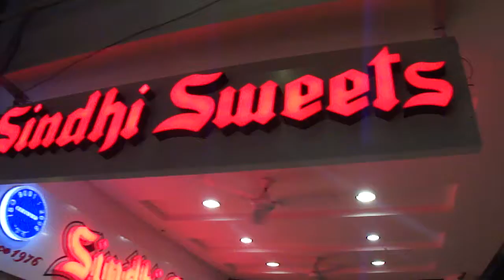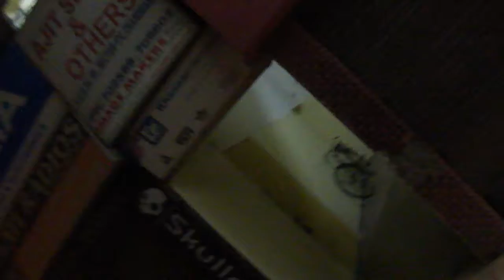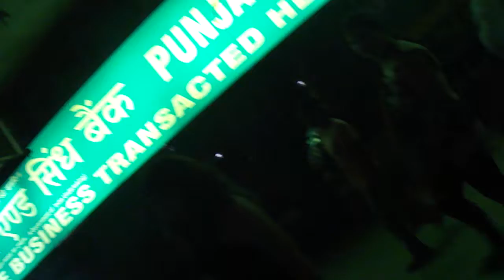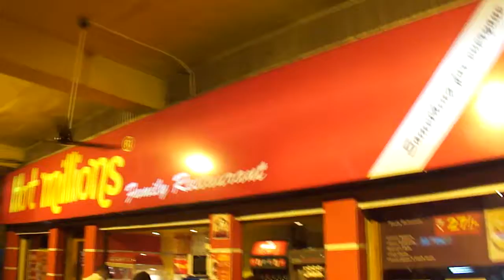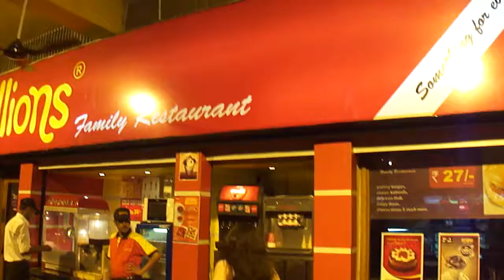An evening at Sector 17, Chandigarh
Joyful evening with my in laws at Sector 17, Chandigarh on 14th September, 2013.